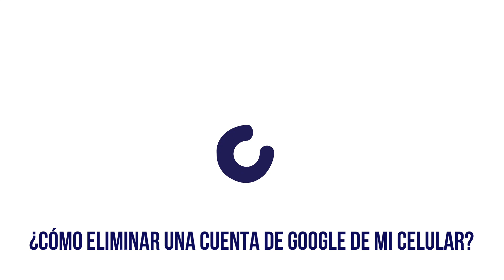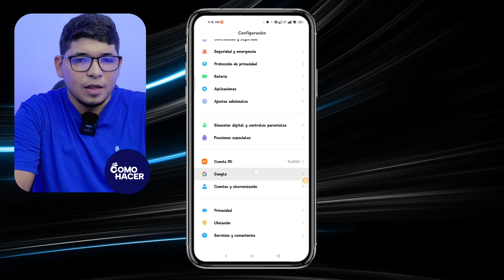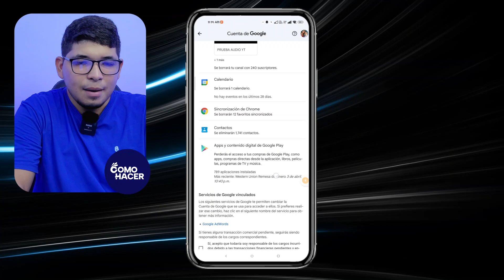Cómo ELIMINAR UNA CUENTA de Google de mi Celular | ❌​ Forma Segura de Hacerlo ❌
Descubre en este tutorial paso a paso la manera más segura y fácil de eliminar una cuenta de Google de tu celular. Protege tu privacidad y mantén tu seguridad digital mientras te aseguras de que toda tu información personal se elimina correctamente de tu dispositivo. No dejes rastros y empieza de cero con este método comprobado y sin complicaciones.